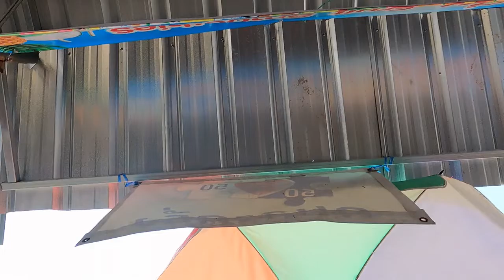The Grand Temple of Lampang 2022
In todays video we go to an amazing temple in Lampang known as Wat Phra That Lampang Luang. Very impressive and also we get to see the other attractions nearby. This is a place to spend a whole day exploring.
Free to enter and has so much to see.